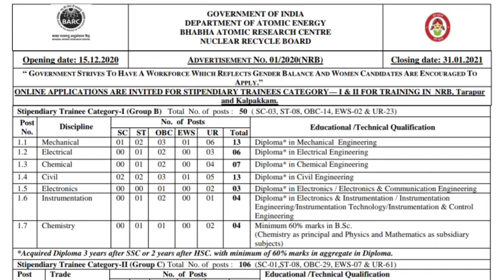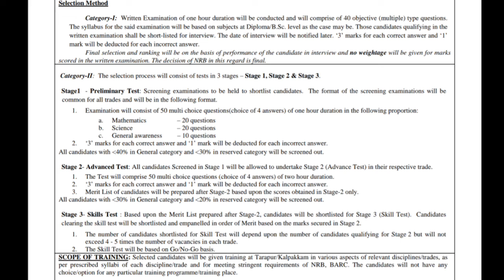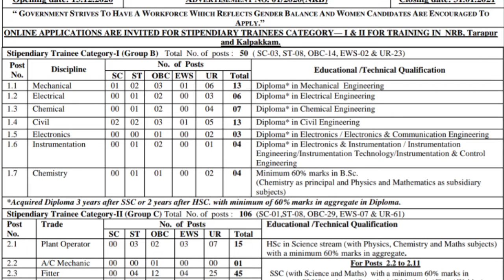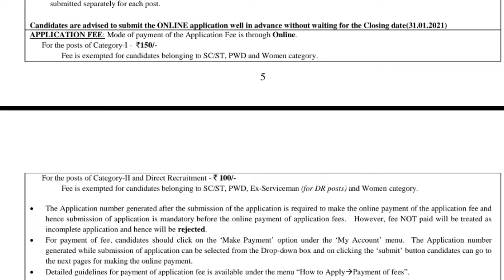💥 Fresher Eligible💥 அணுசக்தி துறையில் மாபெரும் வேலைவாய்ப்பு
💥💥Tnpsc TamilanBharathi yt
Full of craft,origami, job opportunity and general knowledge 👇👇